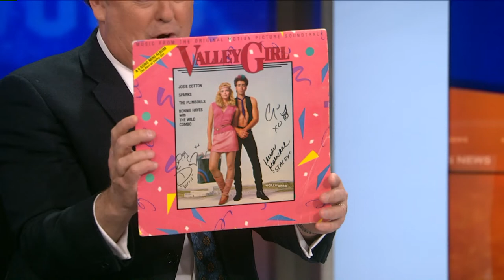E. G. Daily & Heidi Holicker Reminisce on “Valley Girl”